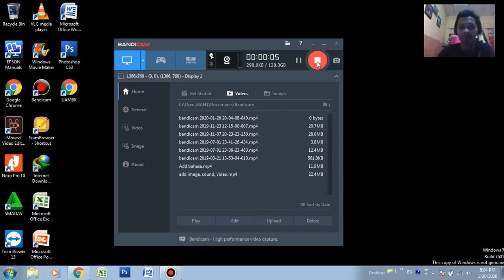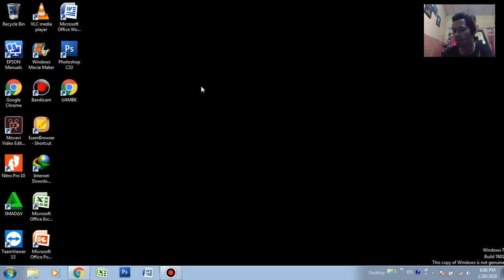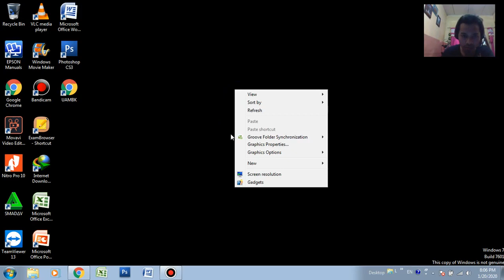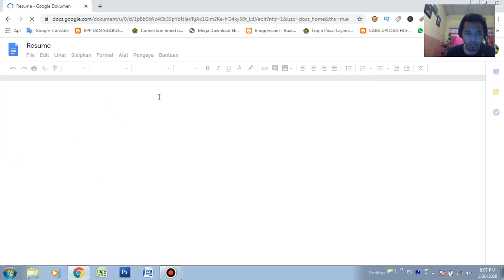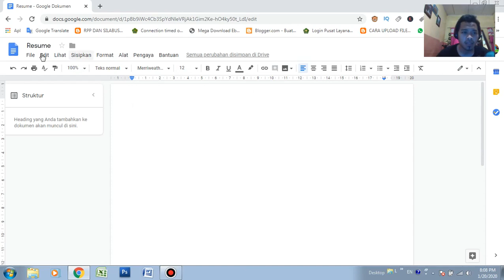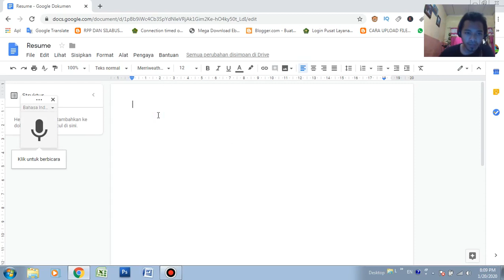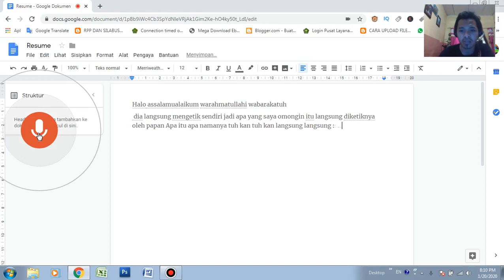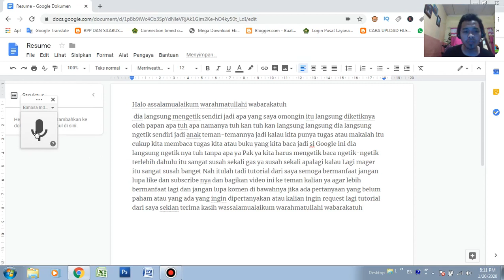Mengetik tanpa menggunakan keyboard di Ms Word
Mengetik tanpa menggunakan keyboard di Microsoft Word,
Mengetik tanpa menggunakan keyboard di Ms  Word 2024,